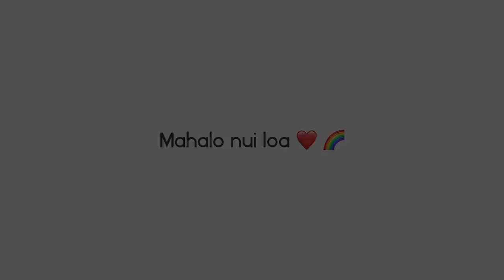Hanalei Canoe Club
New Outrigger “TEREHAU” blessing. Hanalei Canoe Club